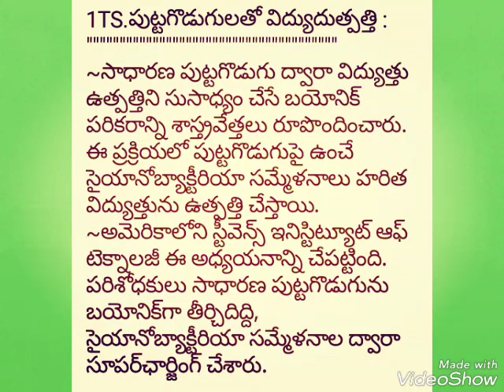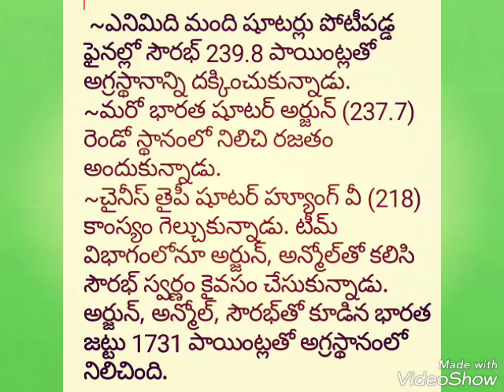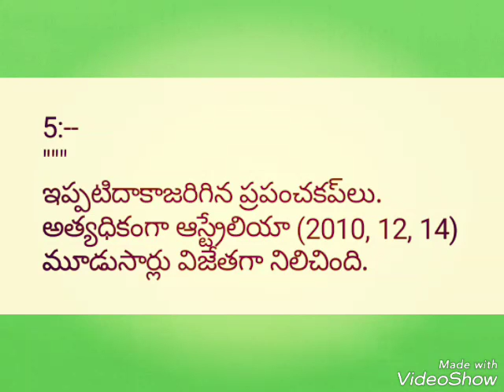తెలుగు కరెంట్ అఫైర్స్ అన్ని పోటీ పరీక్షలకు